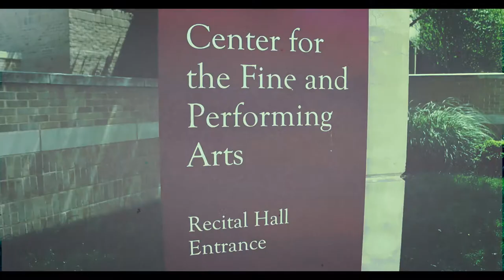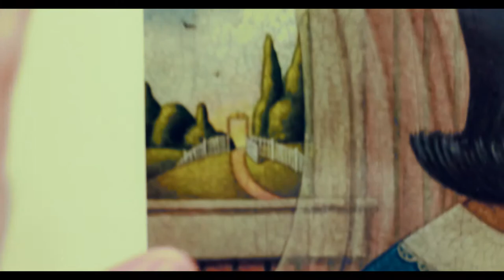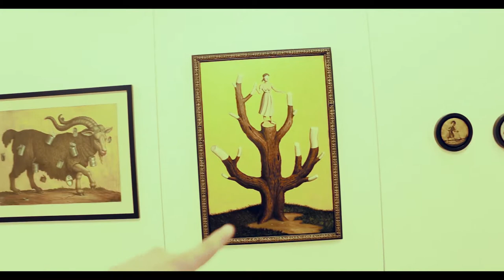Apreciando el arte de Marc Burckhardt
Pues tenia muchas ganas de hacer un vlog en algo relacionado con arte, han pasado varias cosas en mi vida relacionadas con eventos de arte que no han sido documentadas, esta fue una exhibición en mi escuela la cual me sirvió para quitarme las ganas, espero poderme involucrarme en eventos y competencias de arte como en el pasado y poder hacer un vlog de ello.
Artista: Marc Burckhardt